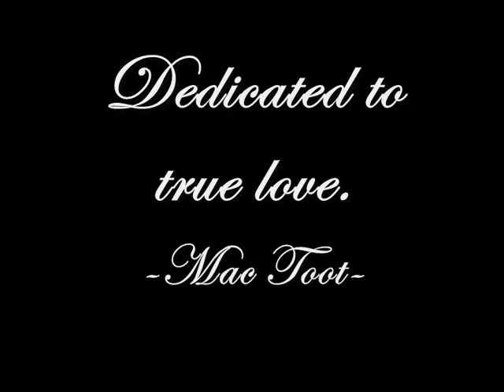I Love You ... Just The Way You Are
A tribute to both Billy Joel's classic 'Just the Way You Are' and to B&TB.